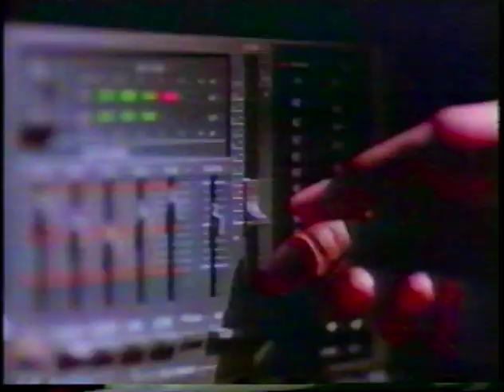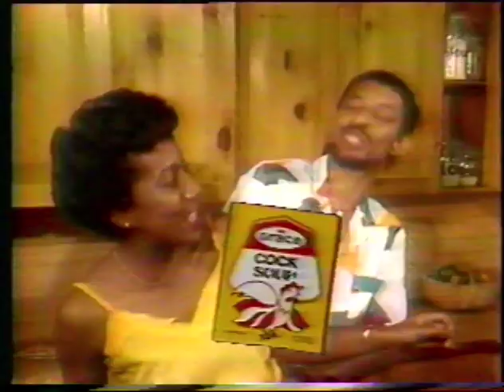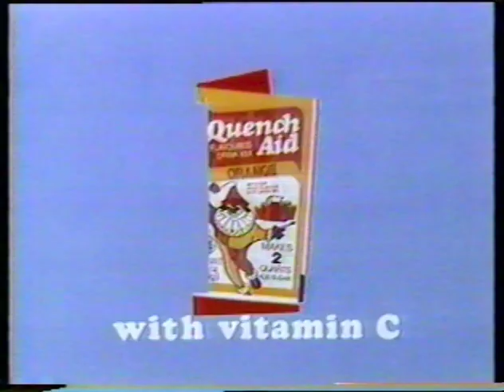Commercials - Jamaica - 1991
Commercials - Jamaica - 1991. Taken from the videotape release of "Oliver," Volume 2.